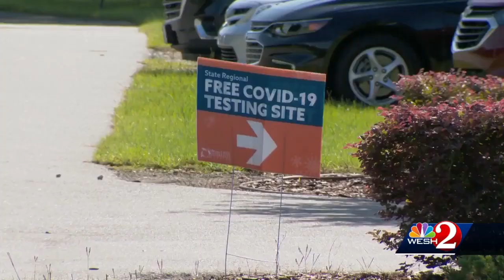Dentists seeing more patients with jaw pain from coronavirus-related stress